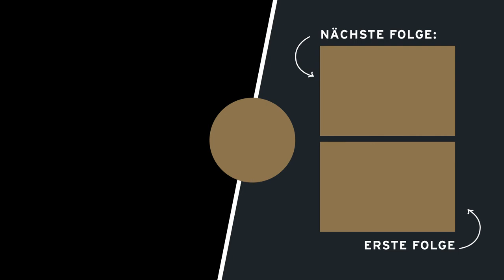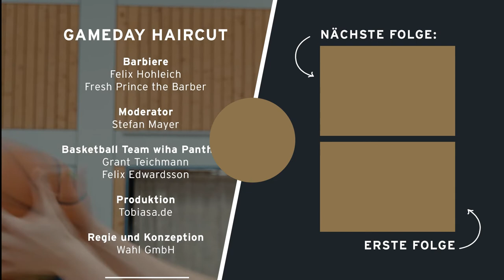Gameday Haircut E02 - Mit Felix Hohleich und Fresh Prince The Barber X Wiha Panthers X WAHL Pro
Es ist Zeit für die zweite Folge unserer Serie "GAMEDAY HAIRCUT"
Die Spieler sind gewählt, die Aufgaben klar verteilt, jetzt kann die Herausforderung starten! Schaut zu wie Felix Hohleich und Fresh Prince The Barber vorgehen.

Vor einiger Zeit war WAHL zu Besuch bei den Basketballern von WIHA Panthers Schwenningen, um deren Spieler auf die Play-Offs vorzubereiten. Natürlich waren wir nicht alleine, sondern hatten unsere Top Akteure dabei. Felix Hohleich und Fresh Prince The Barber haben in einer Haarschnitt-Challenge den Basketballern der Barmer 2. Basketball Bundesliga einen würdigen Haarschnitt für die Finals verpasst. Seht hier die erste Folge aus der Serie. Jeden Montag eine neue Folge.

Basketballer:
Felix Edwardsson
Grant Teichmann

Basketballverein WIHA Panthers Schwenningen